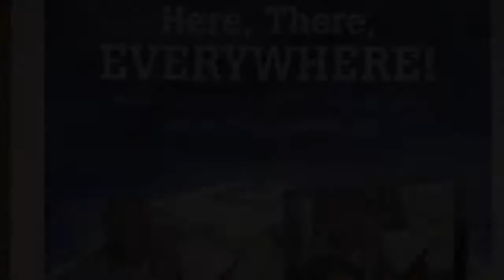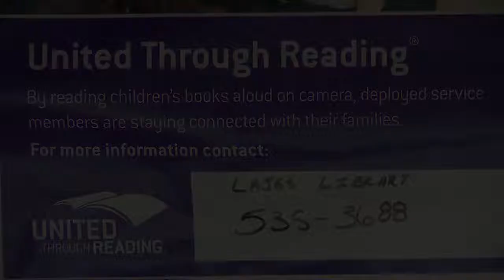United Through Reading at Lajes Field Library, Azores Base Library 2014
United Through Reading is dedicated to uniting U.S. military families who face physical separation by facilitating the bonding experience of reading aloud together.

In nearly 200 locations worldwide, United Through Reading offers military service members the opportunity to be video-recorded reading books to their children at home.  Our program creates emotional connections between parents and their children, encourages literacy, and makes homecomings easier.